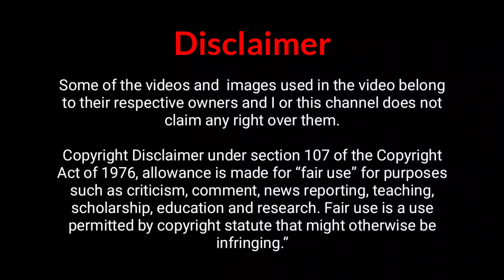ద్వారక నగరం మునిగిన ప్రదేశం కి అందమైన ప్రయాణం || Joureny Guide To Bet Dwaraka || Railgyan vlogs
This Vlog Covers My Experience in Dwaraka , Gujrat  after Lockown  .Hope  it helps you to some extent !

Creavtive Commons - Attribution ShareAlike 3.0 Unported